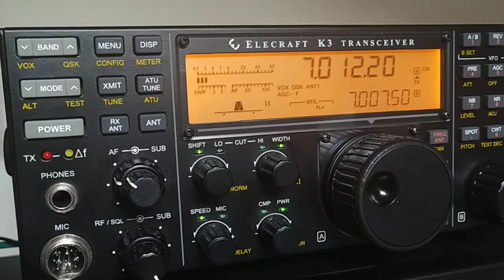K3 with an INcorrect setup on AGC and AF - Video 1 of 2 - IW2NOY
Questo video mostra un K3 con una configurazione errata per AGC e AF, è stato fatto per mostrare le differenze con la stessa radio ma con una configurazione corretta. Questo è il primo video di due e mostra la radio con l'impostazione NON corretta. Durante i due video (gemelli) la radio è collegata alla stessa antenna (Ultrabeam UB 6-40), ascoltando lo stesso segnale, con lo stesso livello di volume e nello stesso momento. Solo l'impostazione dei parametri AGC e AF sono differenti.
This video show a K3 with an incorrect setup for AGC and AF, it was done to show the differences with the same radio with a correct setup. This si the first video of two and show the radio with the INcorrect setup. During the two (twins) videos  the radio is connected to the same antenna (Ultrabeam UB 6-40), listening the same signal, with the same volume level and in the same moment. Just the setup of AGC and AF parameters are differents.